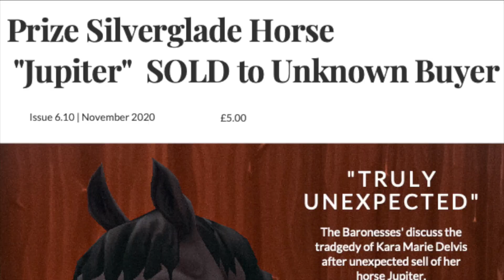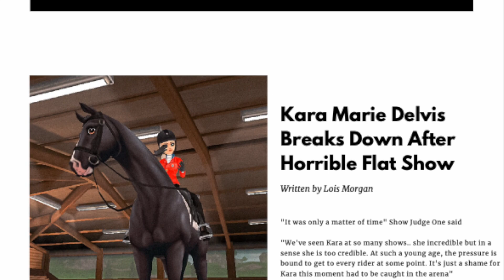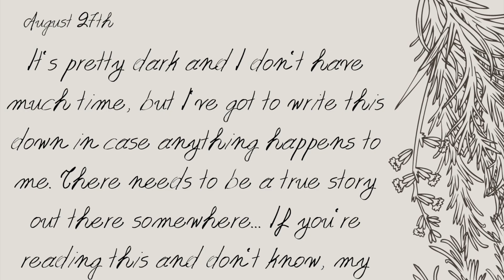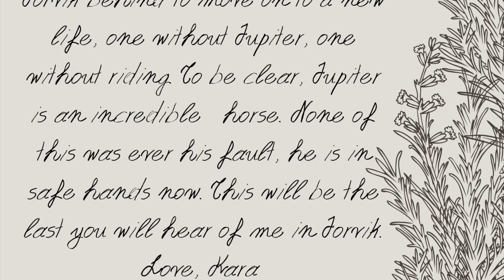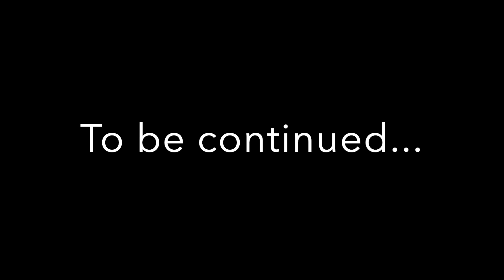Saving Jupiter (Part Two) || Avery Dawnside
What happened to Kara?

"Space" By Ashamaluev Music on SoundCloud